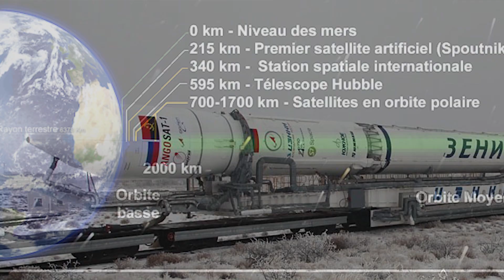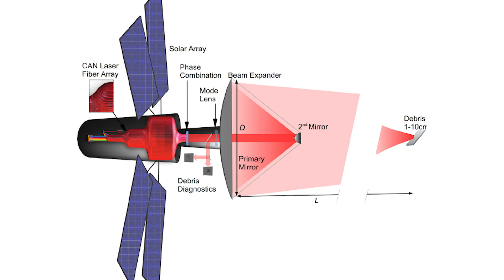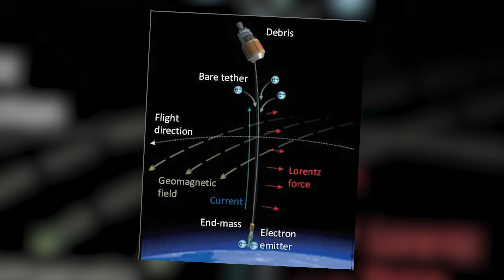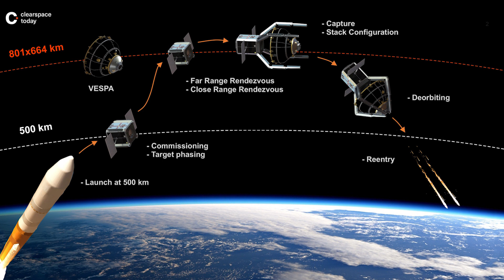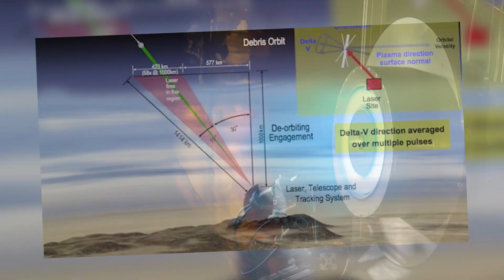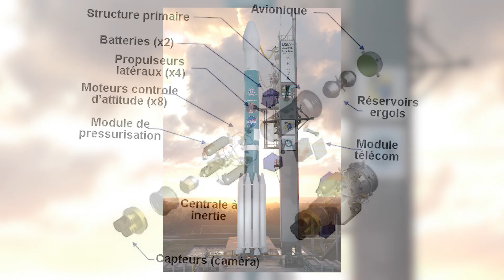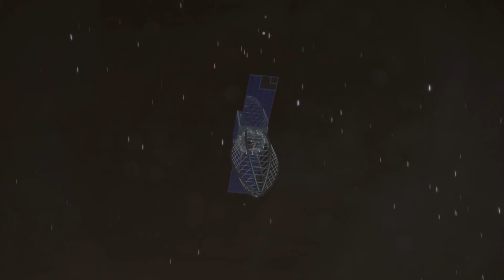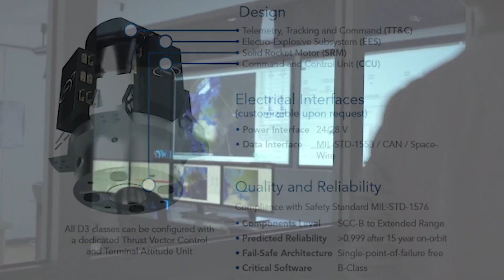Le Nettoyage de l'Espace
Les débris spatiaux sont un problème de plus en plus préoccupant qui pourrait restreindre l'accès à l'orbite. Heureusement plusieurs solutions sont à l'étude pour régler ce problème. Proxima vous en dévoile quelques-unes dans cette vidéo.

Pour participer à la création et à l'élaboration de nos vidéos signalez vous sur notre discord channel blabla-youtube

Personnes ayant participées à la création de cette vidéo :

Script : Emano
Montage : Luvio/Alex!s/mathematiques
Voix : Solarius
Miniature : Orion